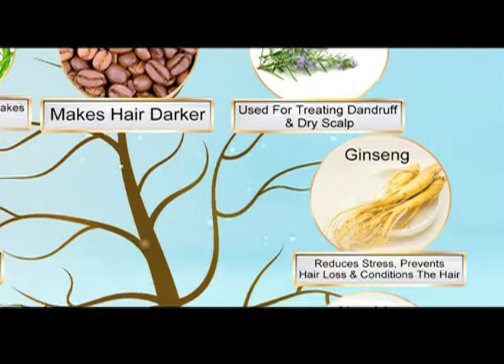Looks 21 Hair Color Homeshop18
Looks 21 Hair Color Homeshop 18
Models -
Cameramen- Avinash/Chandra bhushan(C.B.)
Makeup- Karan
Hair- Pradeep
Stylist- Archana
Editor- Sunil
Director - Chanchal D Roy